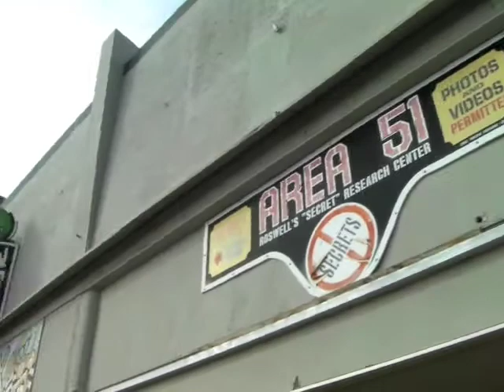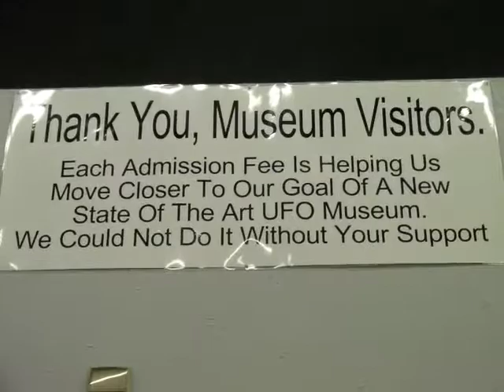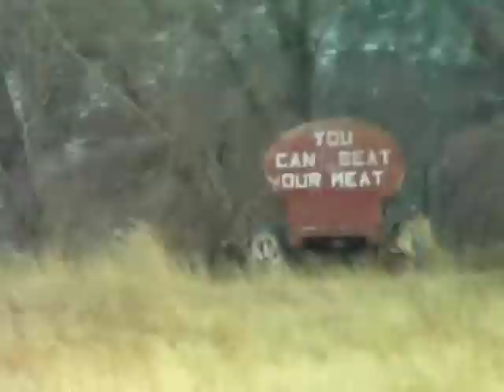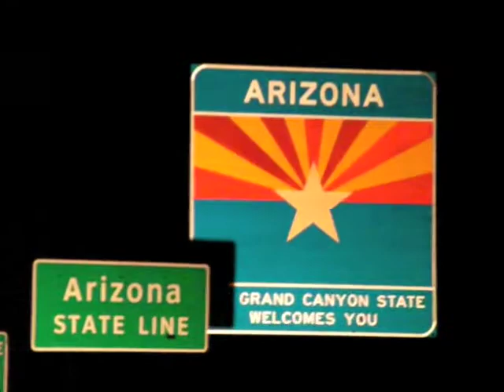LASojourn - 01/07/10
The eighth episode of Ethan and Crystal's video blog series chronicling their drive from Boston to Los Angeles.  In this episode: we visit Roswell, New Mexico and all it's tacky alien themed fun houses, then head south for dinner in El Paso with drug lords from Juarez for the evening.